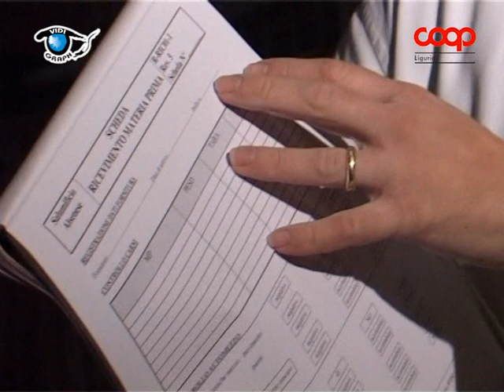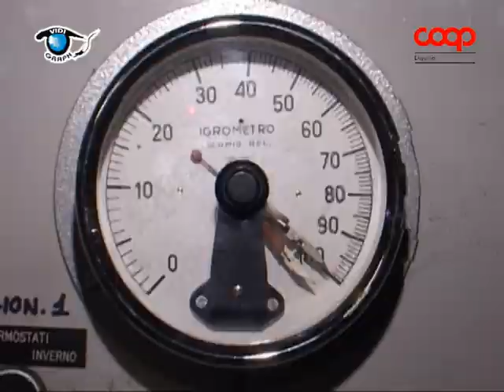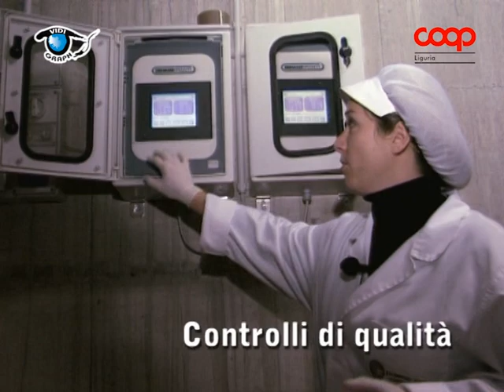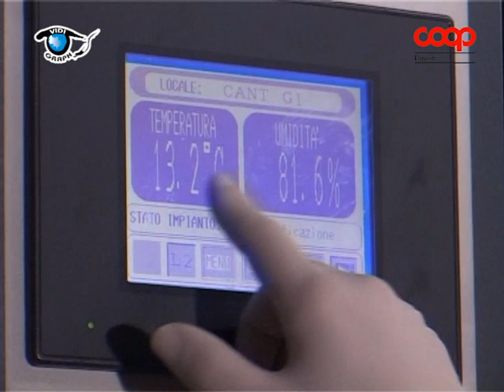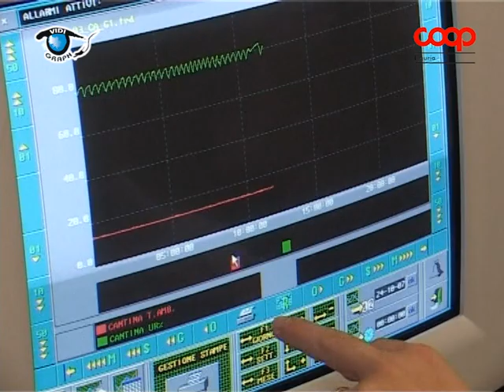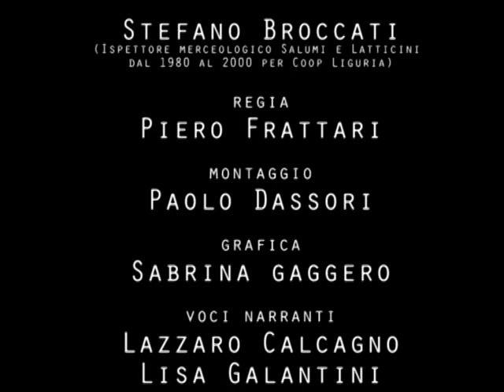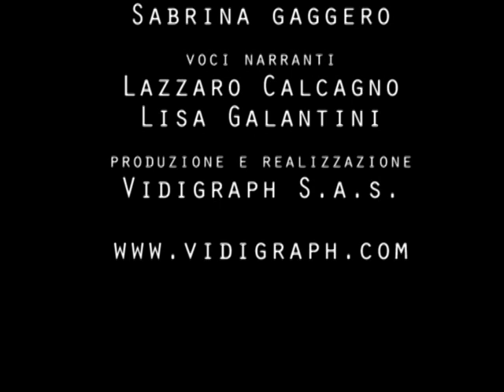Salumi tipici piacentini DOP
La Coppa Piacentina, di forma cilindrica più sottile alle estremità, si presenta al taglio compatta, di colore rosso, bianco rosato nelle parti grasse.Il gusto è dolce e delicato.
Per la produzione della Coppa Piacentina viene utilizzato il muscolo cervicale suino. Un tempo nelle campagne la Coppa costituiva una sorta di premio: i proprietari terrieri infatti la distribuivano ai mietitori per incentivarne il lavoro.

La Pancetta Piacentina ha forma cilindrica, si presenta al taglio di colore rosso vivo, inframmezzato dal bianco delle parti grasse. Il profumo è gradevole, dolce, leggermente speziato; il sapore è sapido. Per la preparazione della Pancetta Piacentina si utilizza la parte centrale del grasso di copertura della mezzena.La Pancetta Piacentina era molto apprezzata già nel XIV secolo, come risulta dai registri comunali della città e dagli scritti di Giulio Landi, autore del Cinquecento.

Il Salame Piacentino, di forma cilindrica e dimensioni variabili, si presenta al taglio di colore rosso vivo, con parti grasse di colore bianco rosato. Il sapore è dolce e delicato, l'aroma fragrante e caratteristico, strettamente condizionato dal protrarsi del periodo di stagionatura.Il Salame Piacentino viene prodotto utilizzando i tagli magri di carne suina,
lardo, gola e parti di pancetta prive di grasso molle.
In dialetto piacentino il Salame è definito salame cu la güssa, perché "fa la goccia" quando viene affettato.

Regia Piero Frattari
Montaggio Paolo Dassori
Edizione VIDIGRAPH - Genova